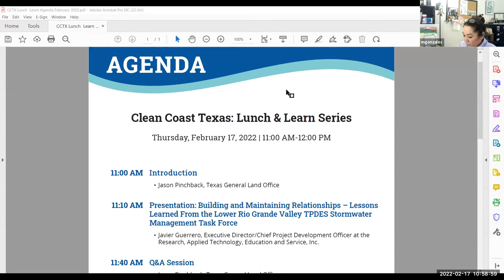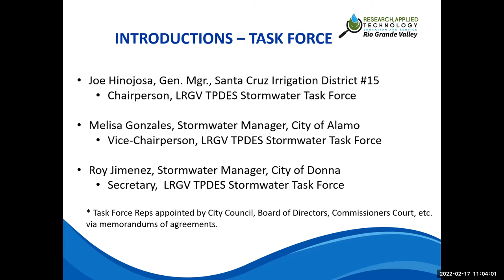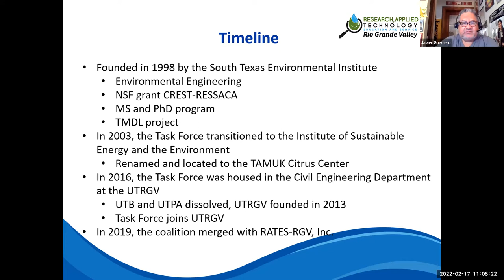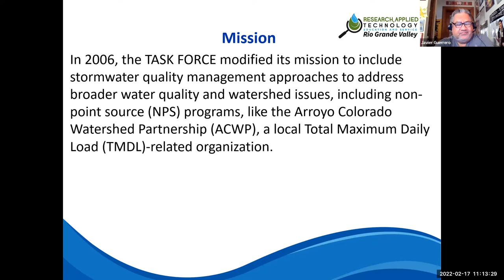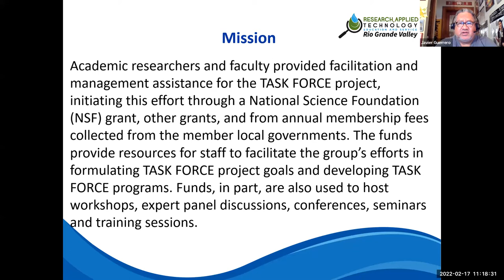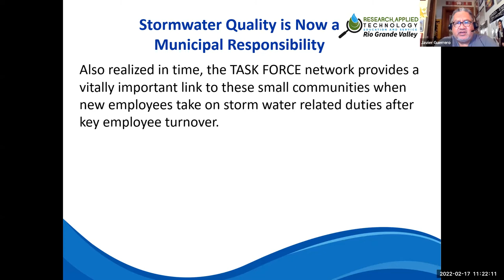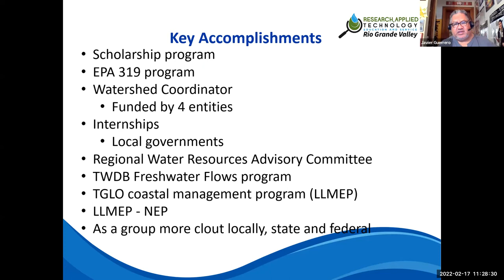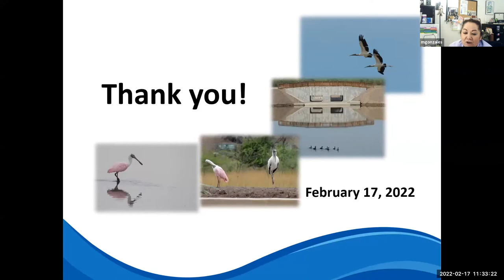Clean Coast Lunch & Learn: Lessons Learned From Lower Rio Grande Valley TPDES Stormwater Task Force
Recording from the Clean Coast Texas Lunch & Learn held on February 17, 2022, featuring a presentation from Javier Guerrero, Executive Director/Chief Project Development Officer of R.A.T.E.S., about the Lower Rio Grande Valley Stormwater Management Task Force.